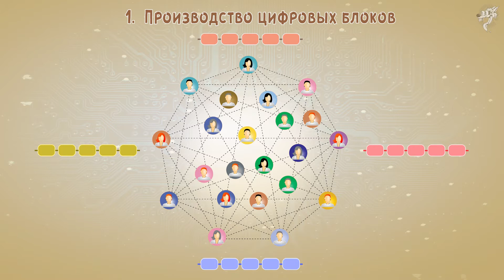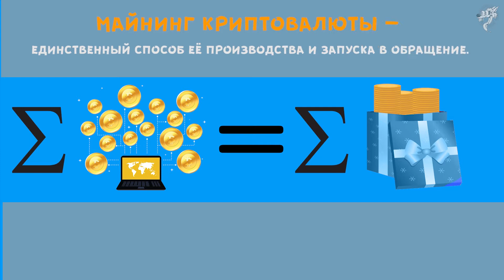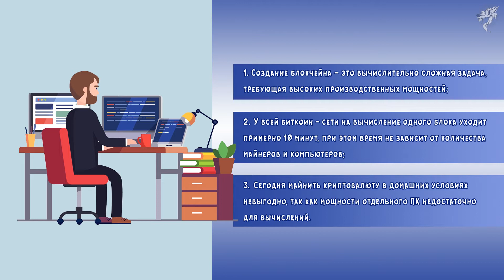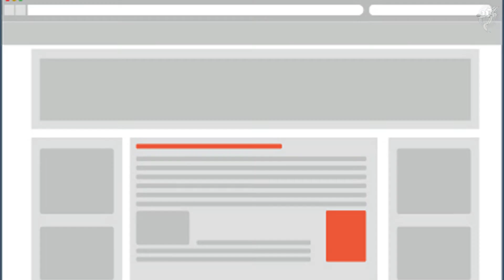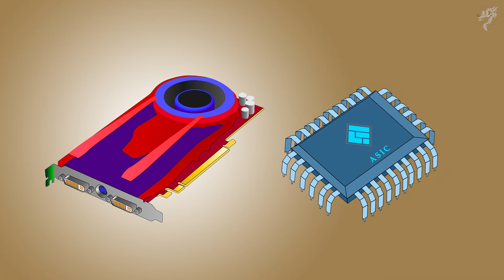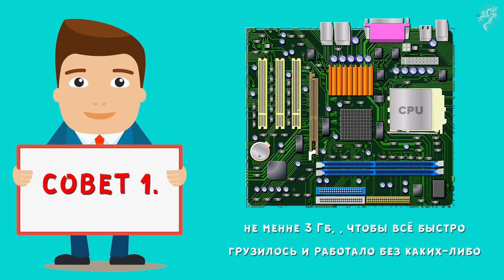Как майнить биткоины - что такое майнинг биткоинов и как это работает + программы и оборудование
🚀 Покупаю акции и криптовалюту на этой Бирже Доброго времени суток дорогие друзья, в этом видео мы расскажем о майнинге биткоинов, а именно
- Что такое майнинг биткоинов;
- Как майнить биткоины;
- Какие программы и оборудование для майнинга bitcoin.

Содержание:
Вступление 00:00
3:15 - Для чего нужны биткоину майнеры
6:08 - Как майнить биткоины - пошаговая инструкция
8:21 - Как выбрать оборудование для майнинга биткоинов

Теперь вы знаете, что такое майнинг биткоинов, можно ли майнить биткоины на домашнем компьютере, какое оборудования для майнинга лучше выбрать и какие программы майнеры существуют.

Оставляйте вопросы по теме видео, а также свои замечания и пожелания в комментариях под этим видео.

До новых встреч! Пока. .